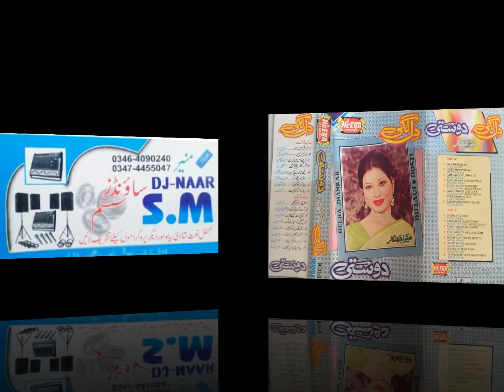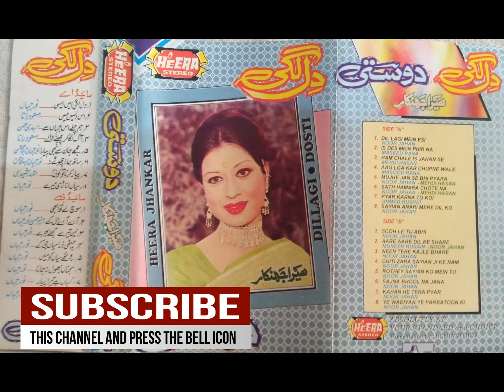PYAR KARNA TO KOI BY AHMED RUSHDI